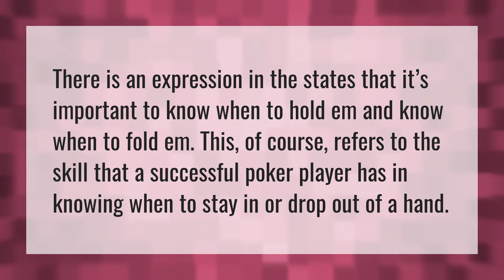What does know when to hold them know when to fold them mean?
Kenny Rogers • What does know when to hold them know when to fold them mean?